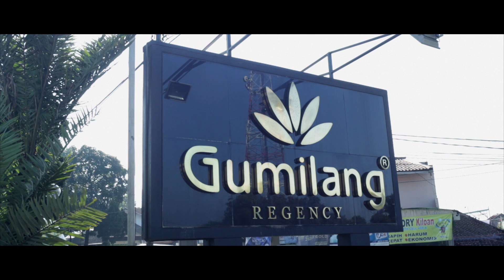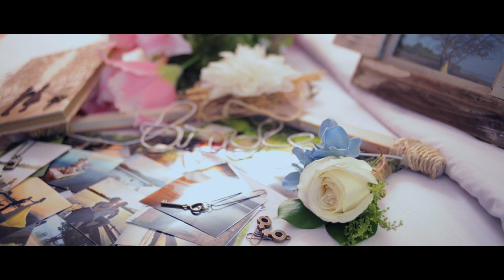SDE | Yogie + Yuli | " With You "